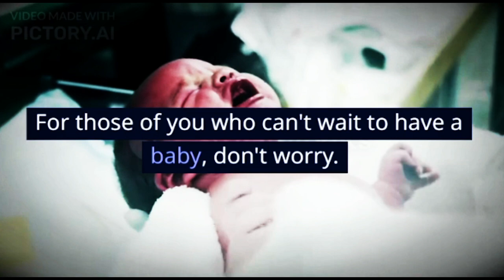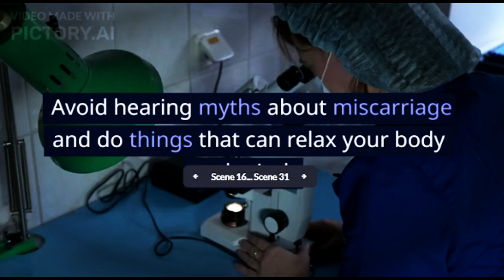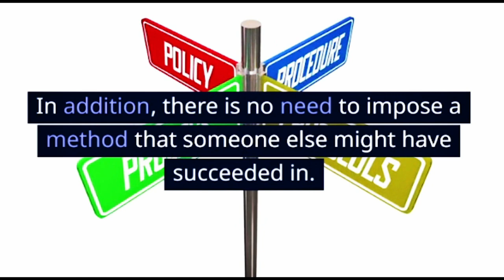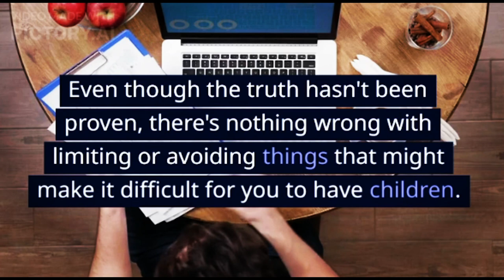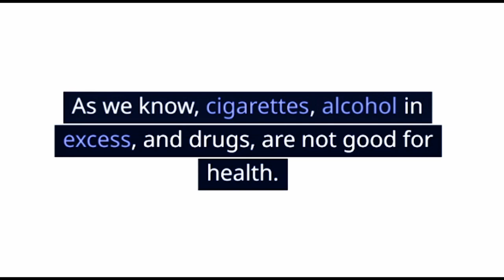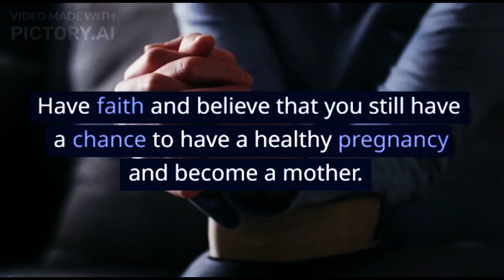Eight Ways to Get Pregnant Quickly After a Miscarriage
Having a miscarriage is a blow for every woman. Even so, don't let sadness continue to envelop your life. The opportunity to have another child is still open. For those of you who can't wait to have a baby, don't worry. There are 8 ways to quickly get pregnant after a miscarriage that can be used as a guide.

XHIT Daily.
Tone It Up.
POPSUGAR Fitness.
DOYOUYOGA.com.